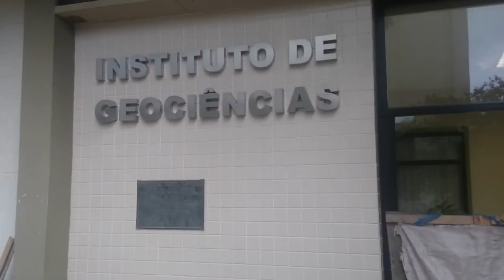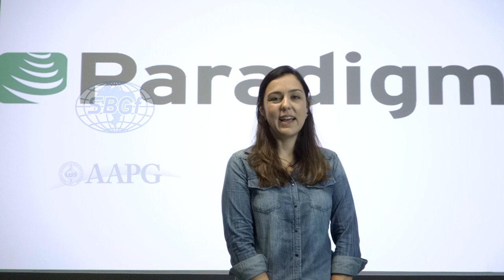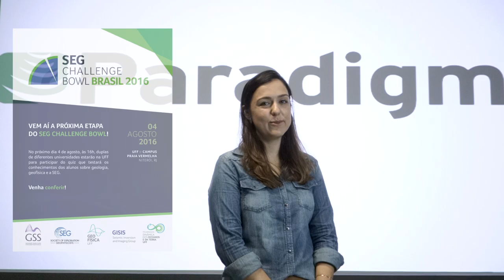Geoscientific Student Society UFF - BRAZIL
This video is about our SEG’s Student Chapter.
Here, we talk about our history and recent achievements.

Student Chapter Excellence Program: Most Improved! 2017 Video Contest